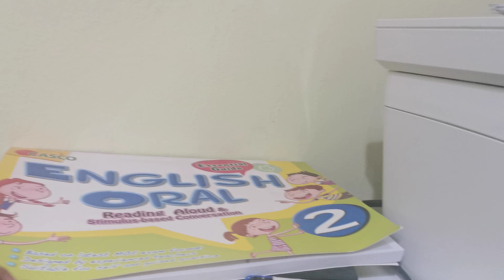Boom, Than A Bulleseye Tomica Thomas And Friends Short Season 1 Episode 5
Boom, Rebecca Splashes Into A River